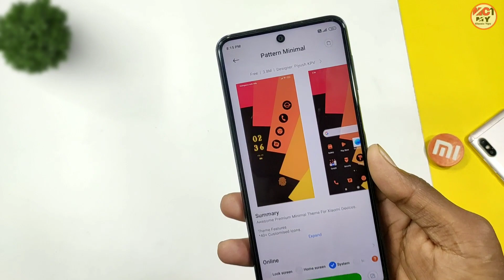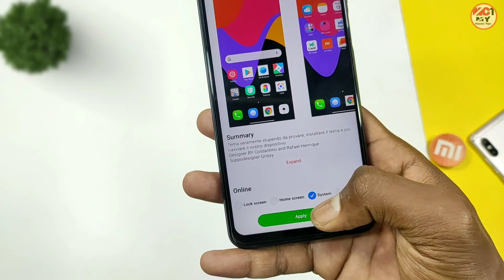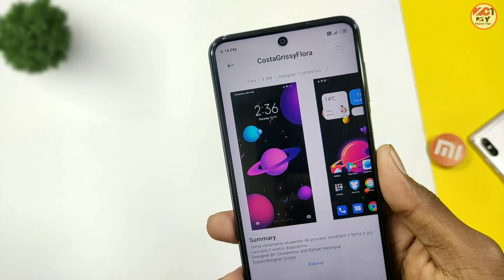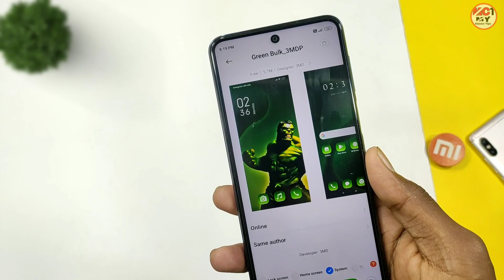MIUI 12 Top 6 Themes To Change Control Center Colour | Change Control Center Best Theme | MCT ⚡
About Video:-
hi guy's Wellcome back again to the brand new video,
guy's aaj ke is video me apko Top 6 MIUI 12 base themes ke bare me batane wala hu jisako aap apply karate ho to apke control center ka colour aur pura look hi badal jayega.

cover Topic:-
MIUI 12 base top 6 theme
top 6 theme
Premium Theme For MIUI 12
top 6 theme to change control center colour
top 6 theme to change control center
change control center colour
change control center colour best theme
MIUI 12 customisable theme
theme of the week

      Guy's Video Me name bataya hai search karke Download Karo Link Nahi Mil rahi 🙏

Guys please support.